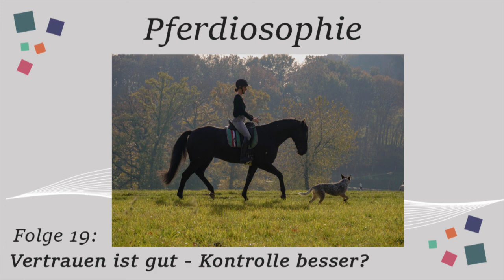Podcast l Pferdiosophie #19 Vertrauen ist gut - Kontrolle besser?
Herzlich Willkommen zur 19ten Folge meines Podcast "Pferdiosophie".
Vertrauen ist gut- Kontrolle ist besser. Eine Floskel die wir alle bestimmt schon sehr oft gehört haben.
Doch was steckt da eigentlich hinter? Warum fällt es uns manchmal so schwer zu vertrauen und aus welchem Grund möchten wir bestimmte Dinge vielleicht lieber kontrollieren können?
Über Instagram wurde mir von einer Followerin die Frage gestellt, wie ich es schaffe, meinen Pferden so ein großes Vertrauen entgegen bringen zu können, sodass ich sogar mit meinem Wamiro nur mit einem Halsring ausreiten gehe.
Die Antwort dazu, gibt es in dieser Folge. :)

Deine Tina ♥